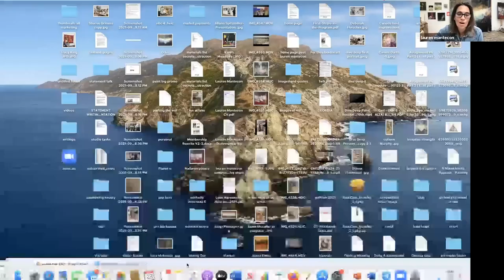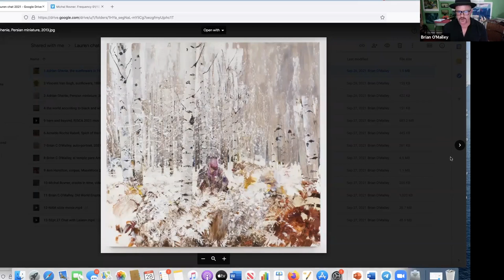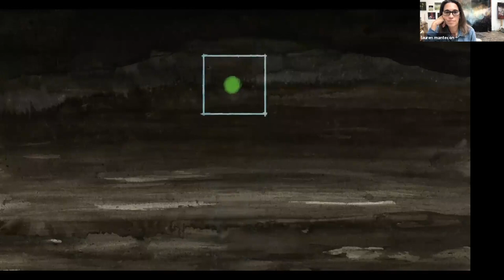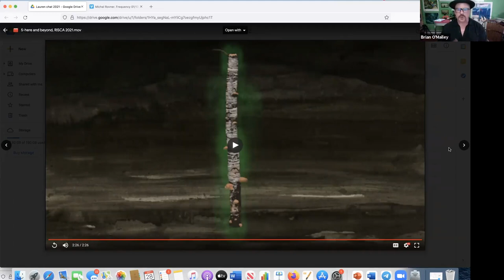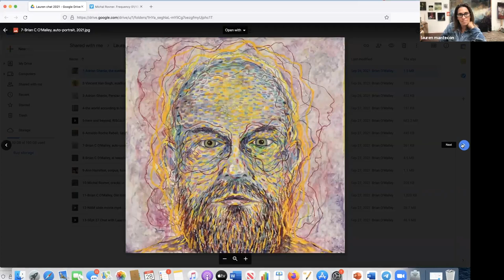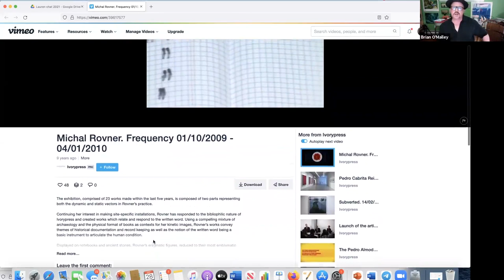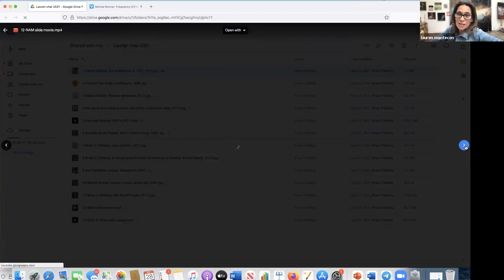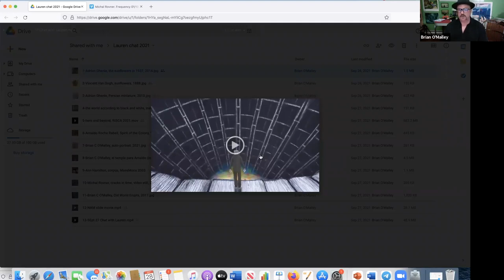Inside the Mind of an Artist : Interview Brian C. O'Malley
Join us for our new series Inside the Mind of an Artist where we talk to prolific contemporary artists about their influences, process and work. Today we talk with Brian C. O'Malley, an interdisciplinary artist who maintains a studio in Greenville, RI.

Like the content we are producing?

Video References:
Christian Boltansky